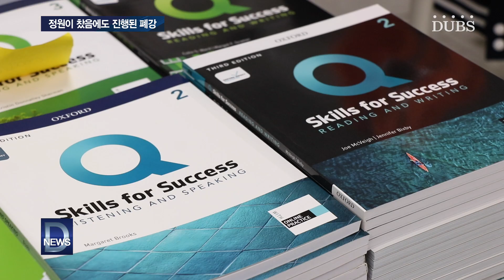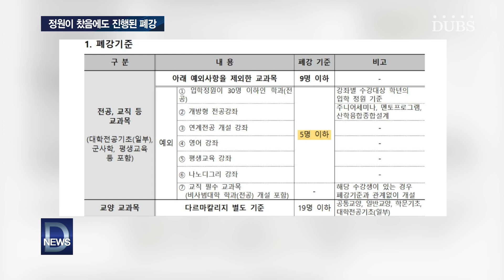2023년 2학기, 정원이 찼음에도 진행된 폐강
지난 8월 31일 동국대학교 학생 커뮤니티 에브리타임 자유게시판에 폐강 관련 게시물이 올라와 화제가 됐습니다. 게시물 작성자는 정원이 다 찼음에도 폐강이 된 EAS 수업 신청자입니다. 작성자는 EAS 수업 교원 확보가 되지 않아 폐강한 것이라 서술하며 불만을 표했습니다. 실제로 EAS 수업 정원이 다 찼지만, 교원 확보가 되지 않았다는 이유로 학생들에게 폐강을 통보한 사실이 확인되었습니다. 게시물에 달린 댓글들은 자신도 그러한 피해를 봤다며 공감하는 학생과 학교에 불만을 드러내며 변화 촉구를 주장하는 학생들이 존재했습니다.

[INT 임휘서(사학과 23학번)]

지난 9월 1일 동국대학교는 공식 홈페이지에 최종 폐강 및 대체신청 안내와 관련한 공지를 했습니다. 폐강 기준은 전공, 교직 등 교과목과 교양 교과목에 따라 상이합니다. 전공, 교직 등 교과목은 신청자가 5명 이하일 경우, 교양 교과목은 19명 이하인 수업이 폐강됩니다. 그러나 이번 폐강의 경우 학교에서 안내한 공지에 부합하지 않다는 우려가 있었습니다. 폐강으로 인한 학생들의 피해를 최소화하기 위해 더 정확하고 신속한 대처가 필요해 보입니다.

DUBS뉴스 김영서입니다.

REP 김영서
ENG 강서현
제작 DUBS